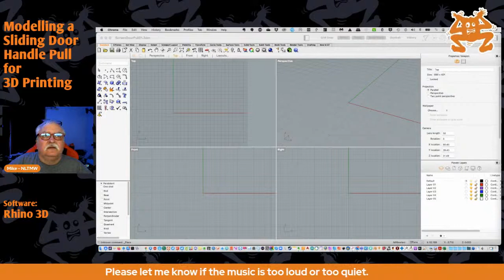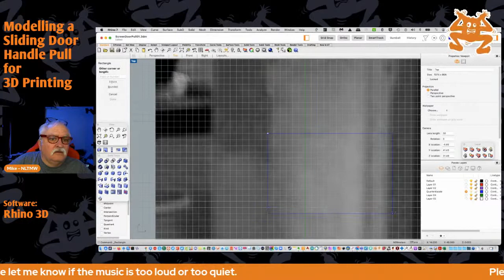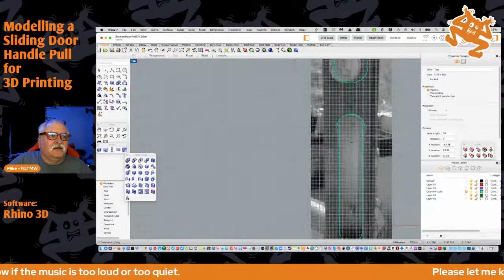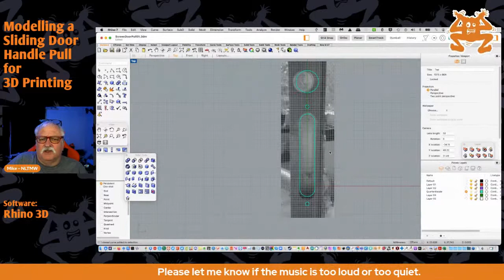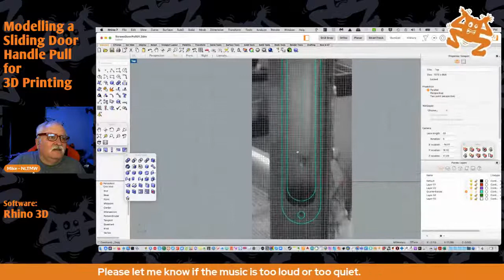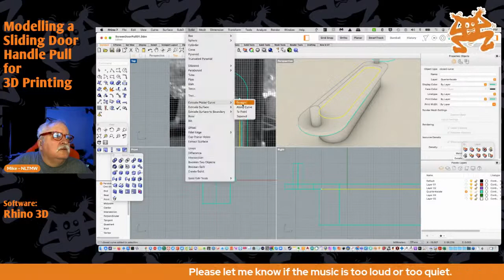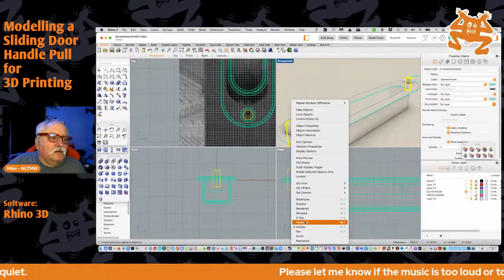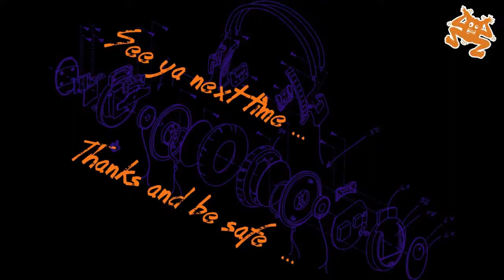Modelling a Sliding Door Pull Handle for 3D Printing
A quick model to help someone who needs a replacement plastic handle for their sliding door.
Using Rhino3D but any 3D CAD software would work.
VEDA12